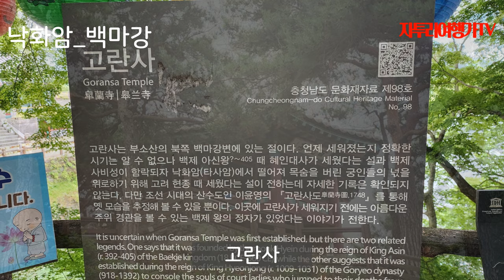7월에 가볼 만한 힐링여행지, 부여 부소산성_낙화암_백마강_고란사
입장료
성인 : 2,000원,  청소년 : 1,100원, 어린이 : 1,000원

유람선 요금
성인 - 왕복: 10,000원 편도 : 6,000원
어린이 - 왕복 : 6,000원 편도 : 3,500원